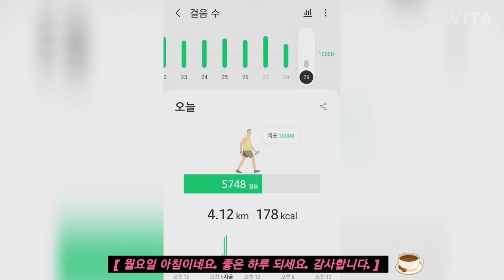[매일 10 km 걷기 255일] 3/29 아침 4km 걷기 3일 남았다!!! 미세먼지 비켜!! 55만 기록갱신 가즈아!!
[매일 10 km 걷기 255일]
3/29 아침 4km 걷기

3일 남았다.
미세먼지 비켜!!
55만 갱신 가즈아!!